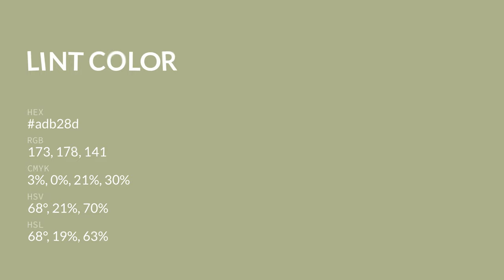Lint color adb28d hex color - Green color - Cool color adb28d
What color is Lint ? adb28d hex color - Green color - Cool color adb28d

Hex adb28d Color Code is also known as Lint color.

Hex adb28d Color code in RGB color code model is created after adding 67.84% red color, 69.80% green color and 55.29% blue color.
Hex adb28d Color code in CMYK color (process color) code model is generated after subtraction of 2% cyan, 0% magenta, 20% yellow and 30% black.